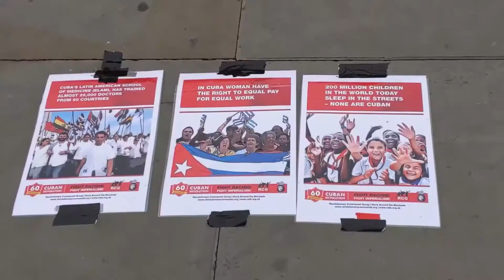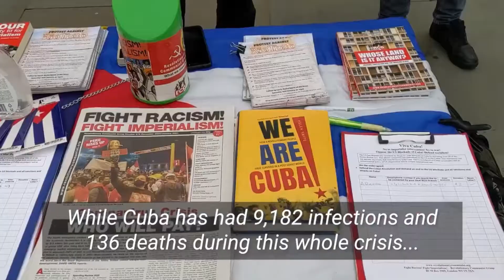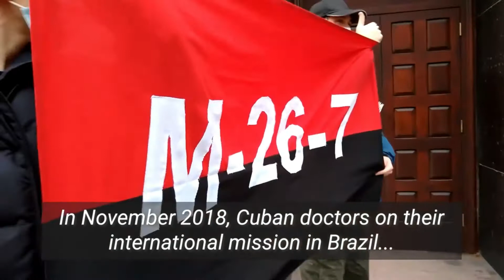Cuba & West Papua Sosialista Revolutionary